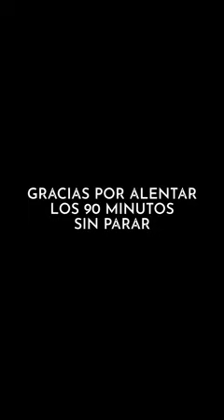💚¡CALI CALI CALI! 🇳🇬